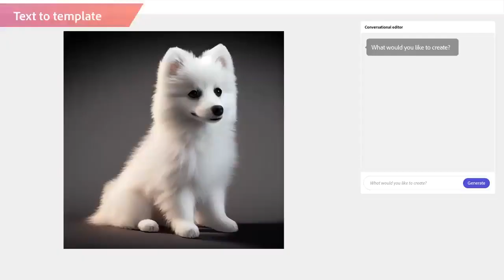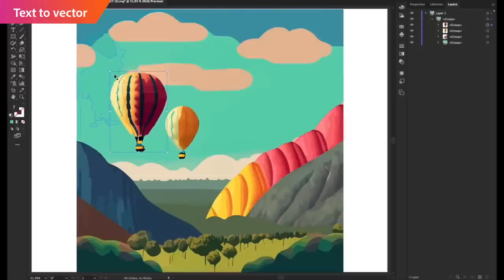What is Adobe Firefly and What's Next?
Create images, vectors, videos, and 3D from text with Adobe's AI art generator. Discover a whole new way to create with Adobe Firefly.